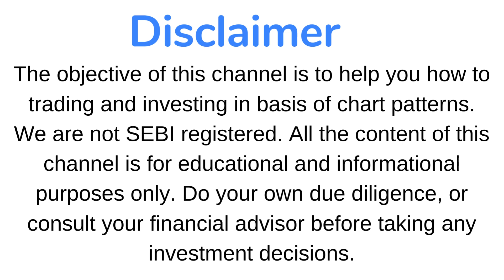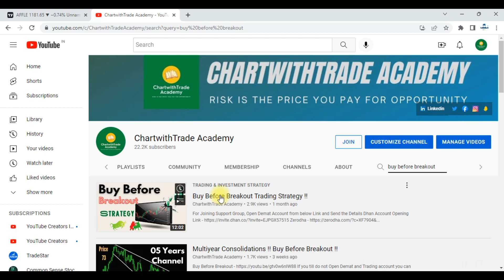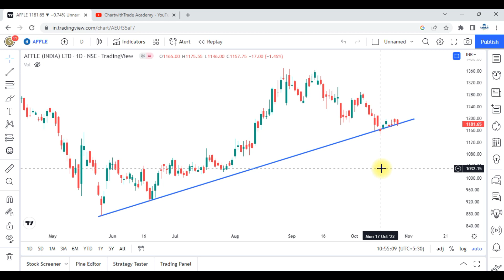Buy Before Breakout Stock !! Price Action Analysis !!